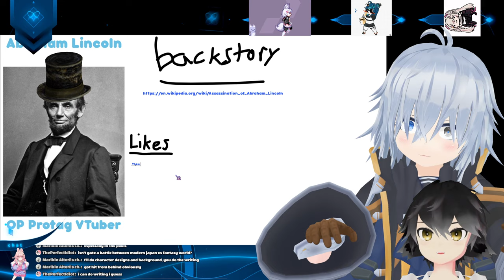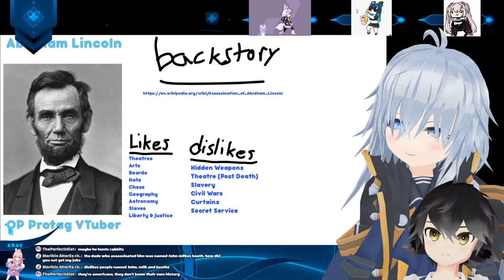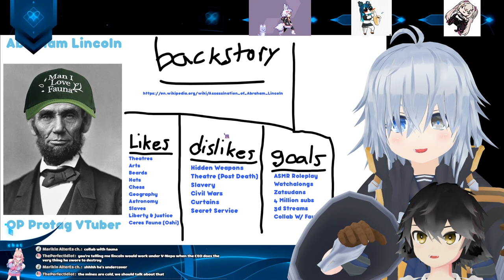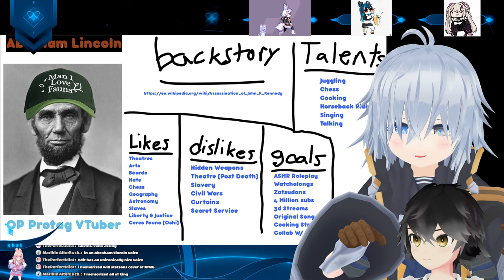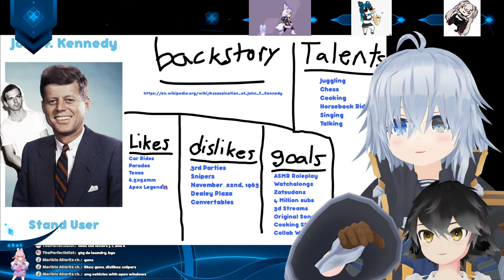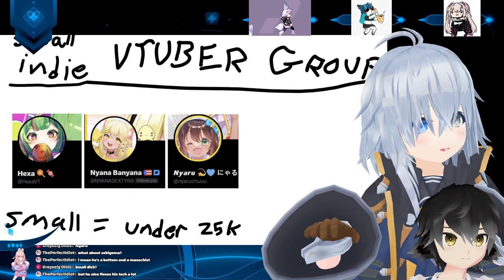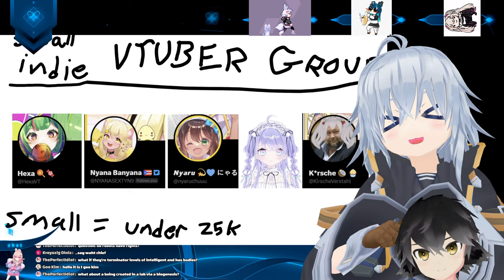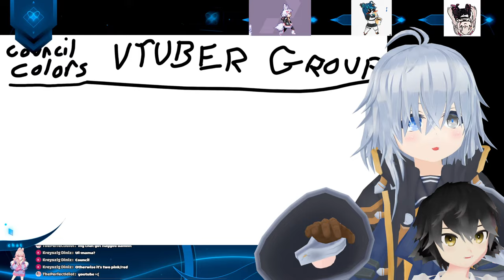HOW TO MAKE A VTUBER! (AGAIN)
Y'all are free to use any of these creations (again)

Check out @nyutora !

Rules:
1. Don't be rude to each other

2. No politics allowed

3. No swearing (Blame YouTube not me)

4. Other streamers being brought up is OK

5. Do not trash on any of my friends or anyone I collab with, you will immediately be banned

6. You may trash talk me, it does not affect me (I do not know you personally so my care is 0 LOL)

7. No, you may not join my game or play session (unless the stream is specifically a with viewers stream), as stated above, I do not know you

8. Do not harass nor speak badly about any other creator, seriously not cool

9. Just try to vibe and enjoy the show!

Bonus. Off topic things are completely fine, just don't expect me to finish a tangent because I will start a new one about that thing you brought up.

I sure do love keywords
Wow what a VTubing looking VTuber that totally isn't trying to algorithmically boost the VTuber part of VTubing in the description. Who would VTubing VTuber's VTuber that? Absolutely strange that you would think that a VTuber would be VTubing the VTuber system. Continuing my point of VTuber VTubing as a VTuber we are VTubing I wonder if MALE is a keyword as well but VTuber definitely is one, like I said you might want to VTuber the VTube of VTubing with VTuber.
clips english vtuber memes shitposts